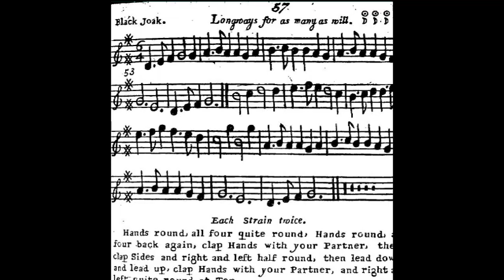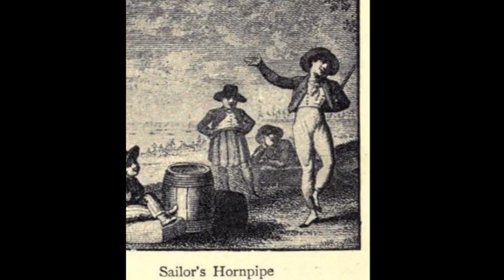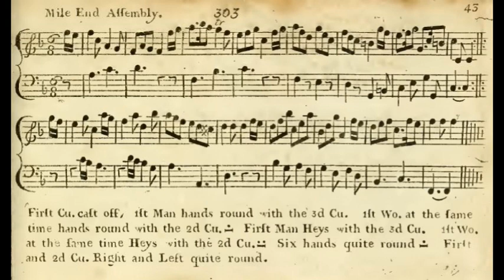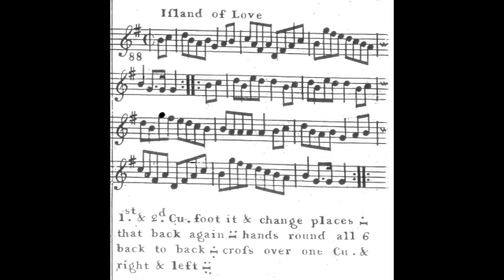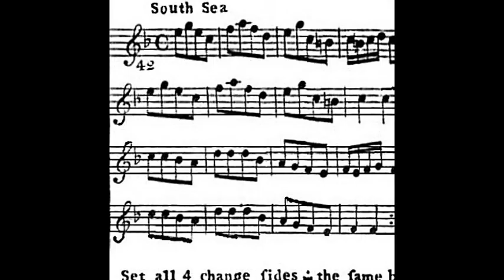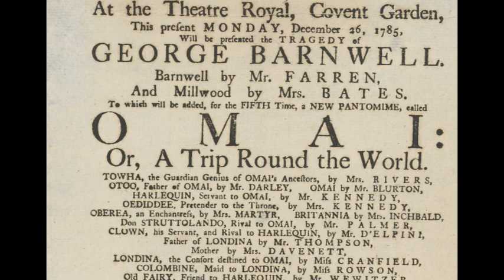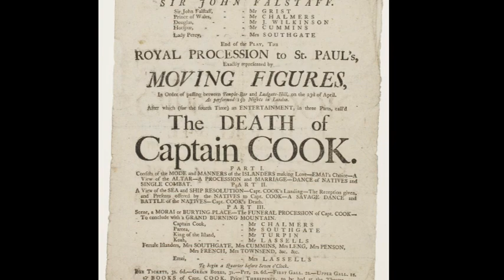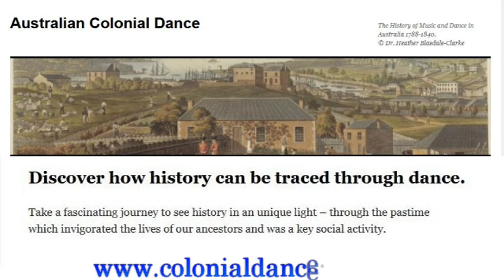Captain James Cook: a culture of music and dance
Speaker: Dr Heather Blasdale Clarke
Date: Wednesday October 21st 7pm BST London

Description

James Cook rose from the humblest of beginnings as a farm boy in Yorkshire to become one the greatest explorers in the Age of Enlightenment.  Although he is remembered for charts and scientific discoveries, in the 18th century his life and death were commemorated in dance.  He used dancing on his ships to keep his crew healthy and in good spirits, as well as in cultural exchanges with the people he encountered on his voyages.  News of his adventures in the South Seas stimulated great interest in Britain and Europe, leading to the creation of a number of theatrical works and dances.  Heather will take you on a journey to examine Cook’s life.

Dr Heather Blasdale Clarke

Dr Heather Blasdale Clarke is a dance historian in Brisbane who specialises in the culture of European exploration and the settlement of the Australian colony.  She has been actively involved in folk and historical dance since the 1980s as a dancer, performer, and educator.  In 2018, she completed a doctoral research project investigating the culture of music and dance in the convict community in the early colony (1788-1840).  This year, to mark the 250th anniversary of Cook’s visit, her team released the book and CD Captain Cook’s Country Dance.